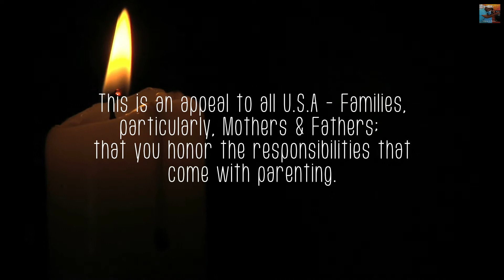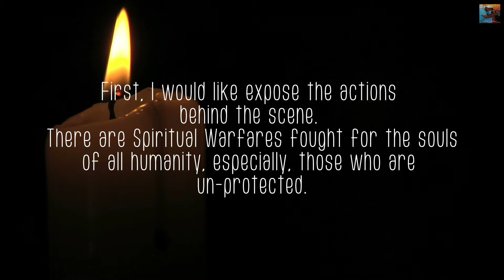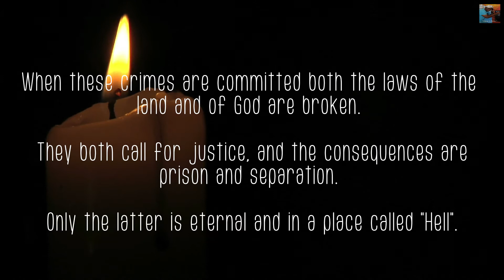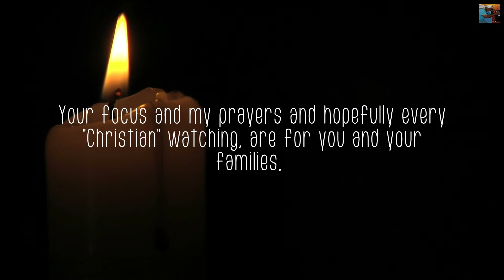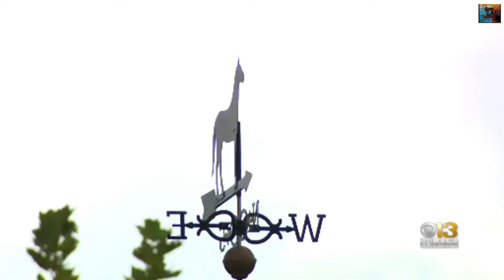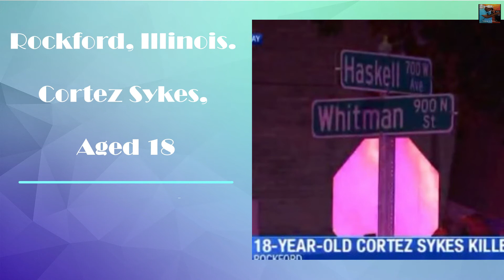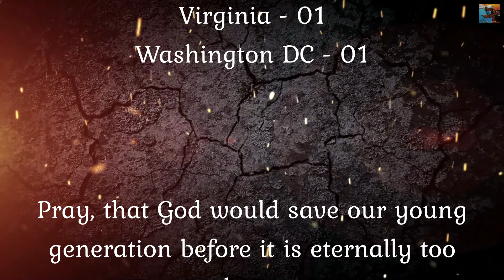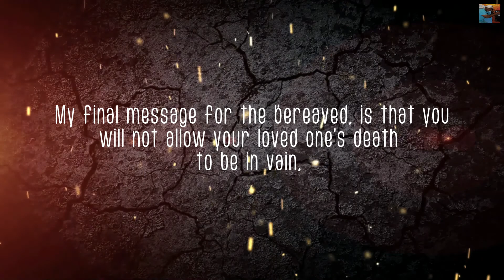"SOS" Some-one-saved, a plea for prayer- Week Two, September 2022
Young people are dying every year at the hands of criminals who should not possess guns. It has become an epidemic in most Urban Communities and spreading outward into Suburbia and Rural America as well.  "Corruption", "Rebellion", "Drugs", "Sex", "Theft", "Guns" and "Murder" have become common place in our Society.

My message is to bring Parents and families back to a relationship with "Jesus Christ" in hope that the teachings and instructions of the word of God will ignite a respect for civil and moral laws, both land and of God.  With more conviction weighing towards the importance of Salvation as it relates to eternal life.

Thank you for your continued prayers for the entire world.
May you and your families be both safe and blessed.